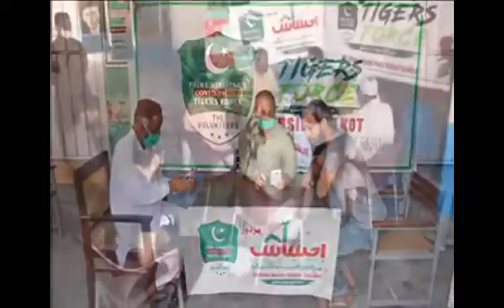Report on PM's Tigers Force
A detailed report on the volunteer force working in Pakistan - Prime Minister's Tigers Force.